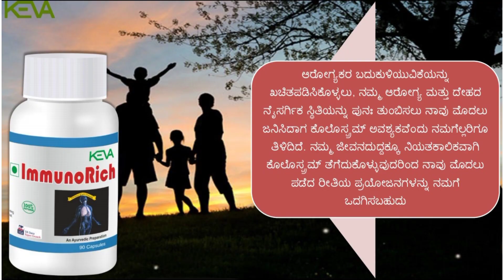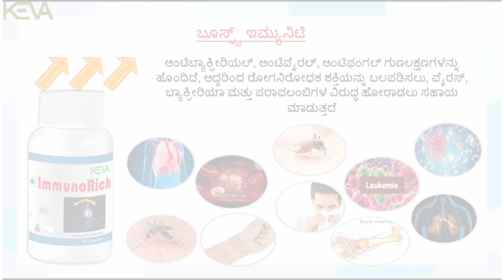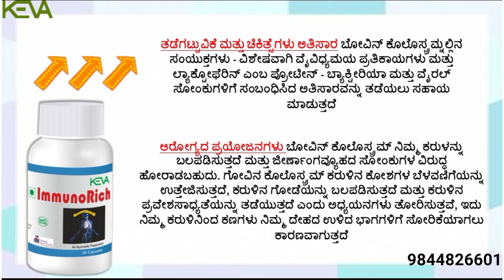Keva Immuno Rich In Kannada [9844826601]